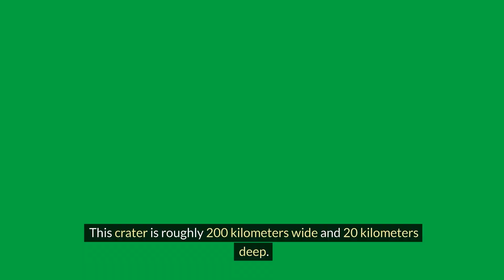I INTERVIEWED The Dinosaurs (Can Humans Survive Chicxulub?)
Can Humans survive the Chicxulub asteroid? I asked the Dinosaurs and it didn't go well.

What Exactly Happened to The Dinosaurs?